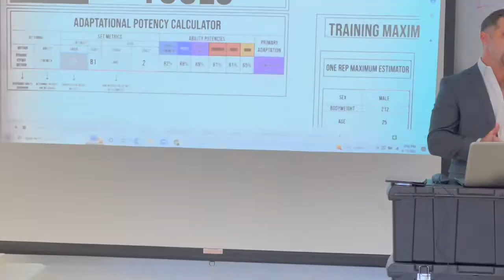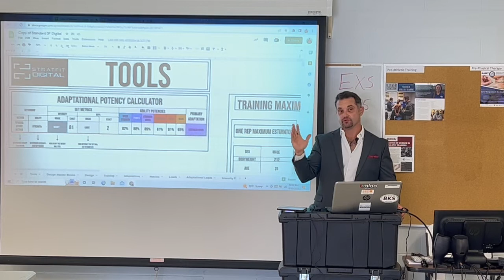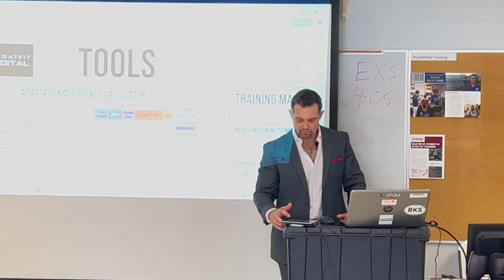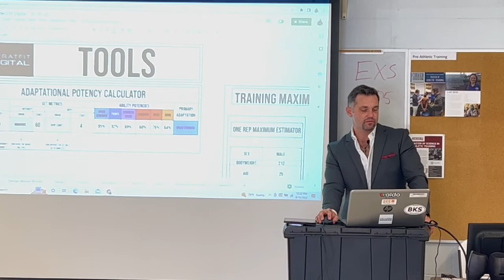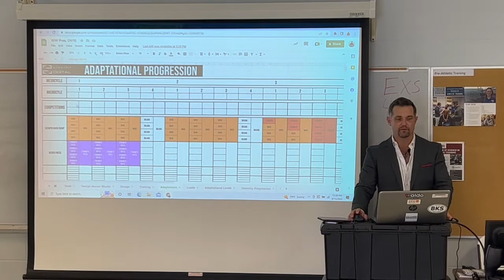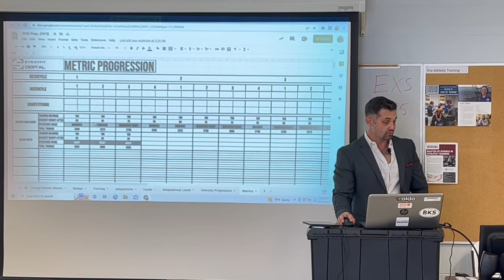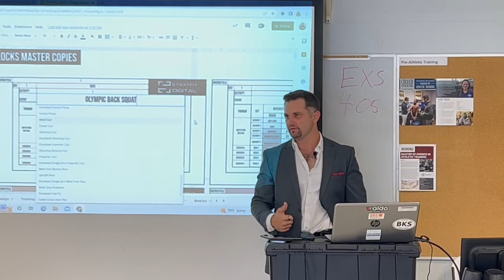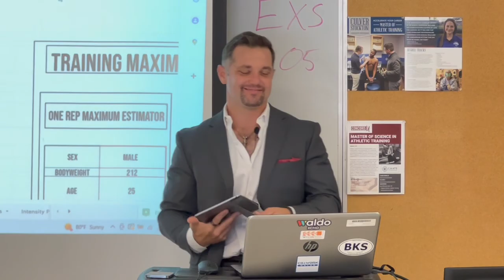StratFit Applied Barbell Science - StratFit Digital introduction lecture at William Woods College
StratFit founder Daniel McKee discusses the science of strength training programming and introduces the first iteration of StratFit Digital- a revolutionary training design and implementation software.